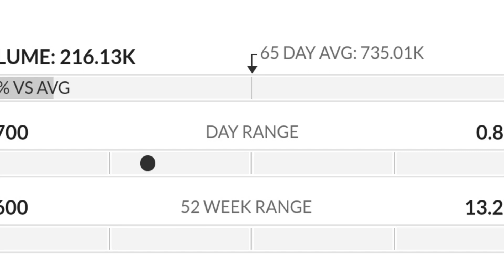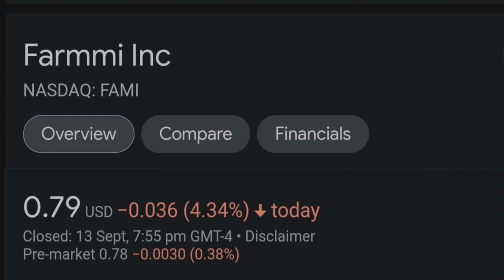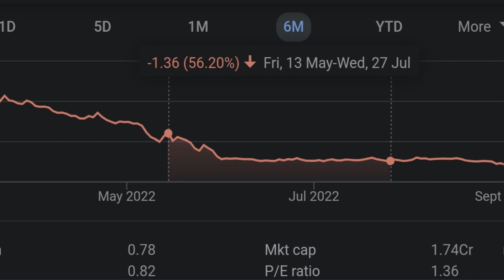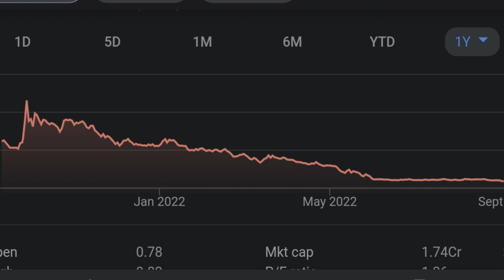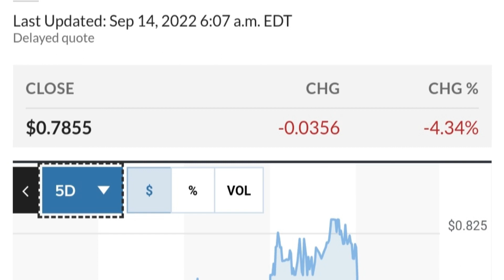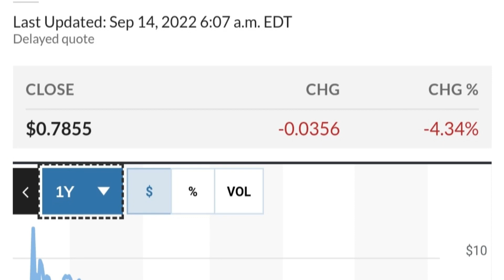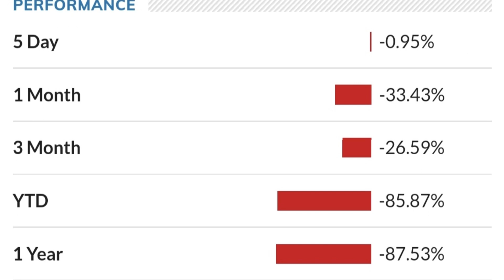FAMI STOCK Farmmi Price Predictions Technical Analysis AND Trading Strategy